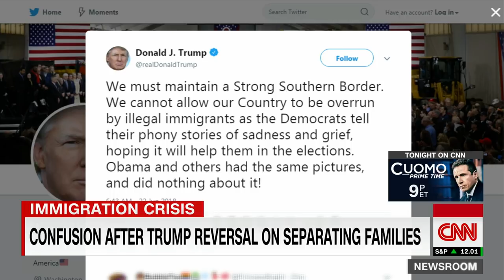See emotional moment Guatemalan mother reunites with son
A Guatemalan immigrant who sued top Trump administration officials over her family's separation, has reunited with her son after a month apart.